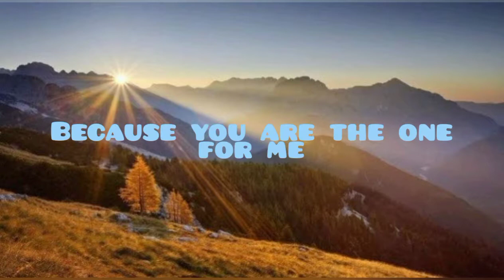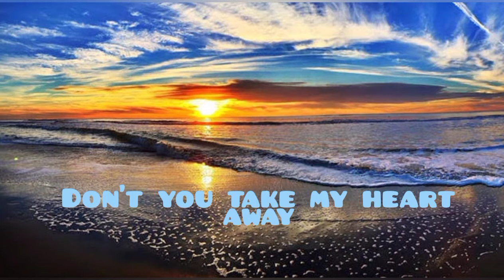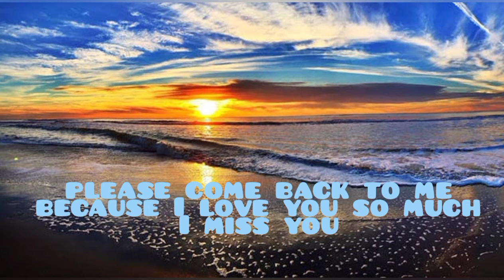Yolngu women Don't you take my heart